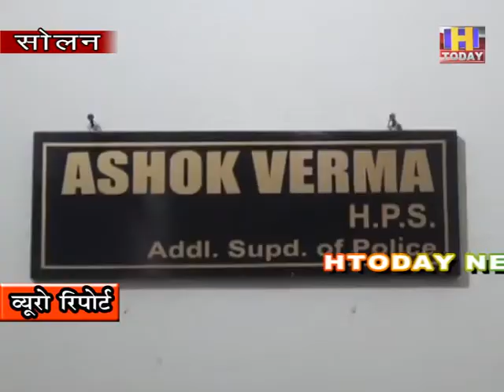नगर निगम चुनावों में क़ानून व्यवस्था बनाए रखना पहला लक्ष्य : अशोक वर्मा एएसपी